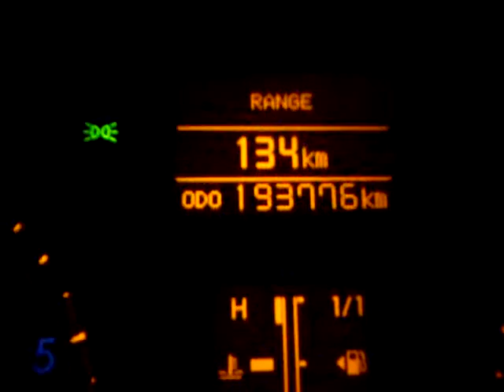Malo.smaranja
Malo smaranja i puno elektronike.